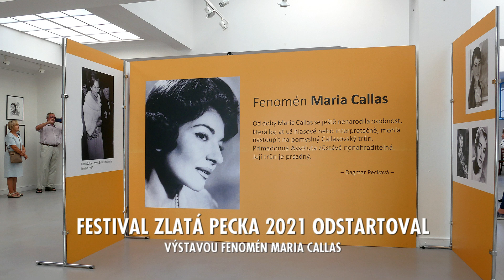ZLATÁ PECKA CHRUDIM 2021- start - fenomém Maria Callas - výstava - Chrudim 21.8.2021